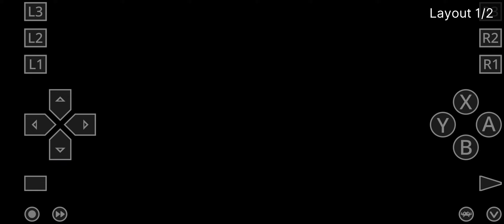360 m19'd 4 p412 Of 5c2u85; h4mm323d 820!